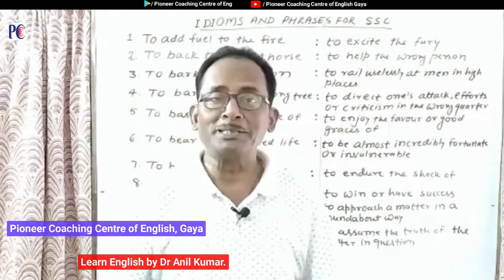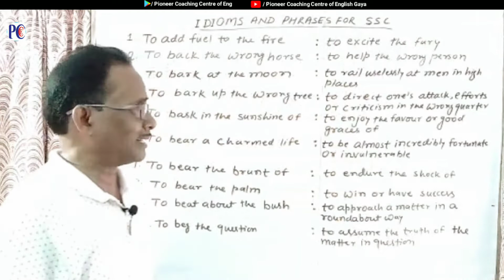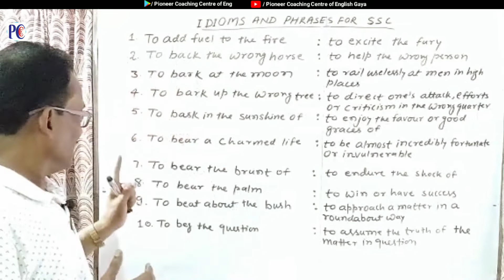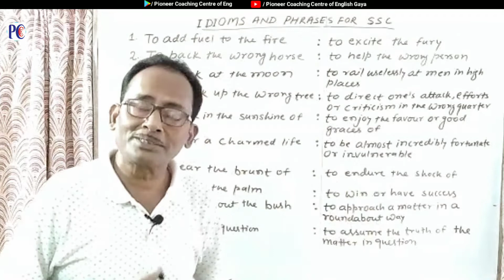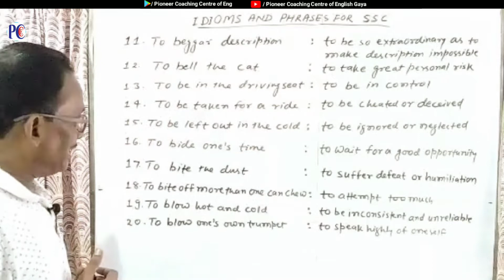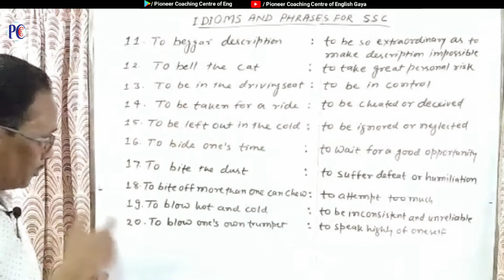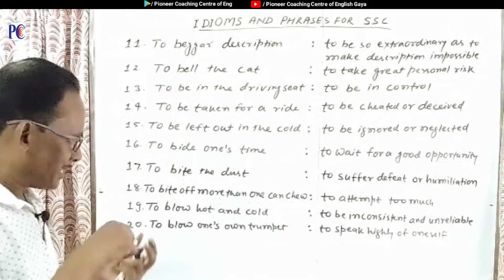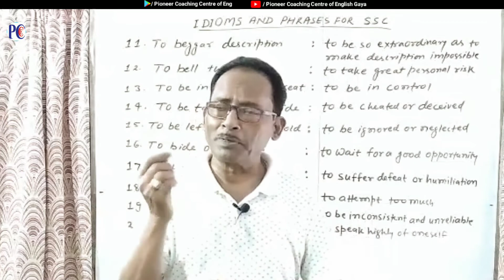Idioms and Phrases for SSC CGL 2022 | Idioms and Phrases Asked in SSC /By Dr Anil Kumar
most asked idioms and phrases
english idioms
idioms and phrases asked in ssc
learn english
idioms in english with meanings
important idioms and phrases
idioms and phrases for ssc chsl
idioms
common idioms
idioms and phrases for all competitive exams,idioms and phrases with meanings
most important idioms and phrases substitution for all competitive exams
idioms and phrases questions
important idioms and phrases for all gov. exam